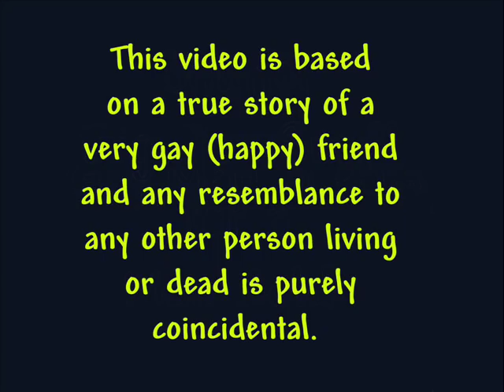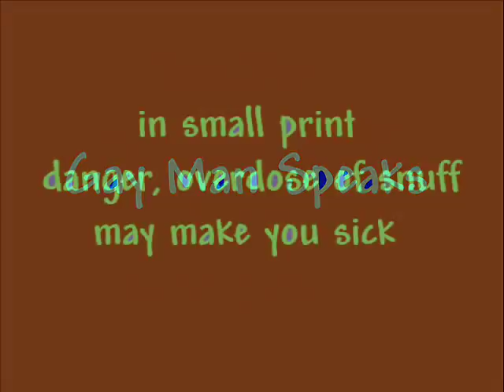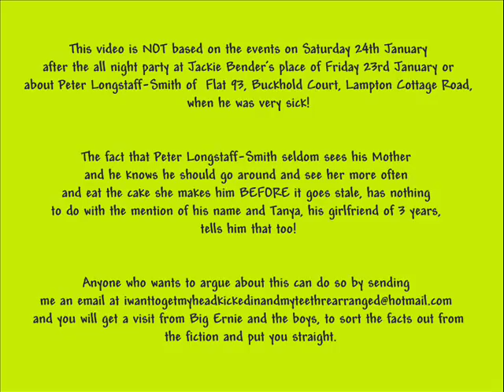Sick Snuff Movie of a Normally Gay Man with a Life Threating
Sick Snuff Movie of a Normally Gay Man with a Life Threating Cold

This sick snuff movie of a normal gay (happy) man is based on a real life drama of a guy that is normally very happy but was unwell, with a really bad man cold.

He went through hell with this man cold and felt like death until he took some snuff and was sick. Then he felt much better and himself again.

This movie is NOT in anyway homophobic. The fact that he was gay means that he is normally very happy, bright and cheerful and has no sexual comment on his lifestyle or the type of partner or sort of crevice preference or what he does with warm bread and moist room-temperature dough mix in his private life. He is NOT queer (so he tells me)!

This video is based on a very true story of how it happened, so I tell it as it is.

If he had been a lesbian (or queer), then it might be sexually, but if it was sexual and not about a normally happy guy, I would have called it Sick Snuff Movie of a Normal Lesbian (or Queer), but it didn't have any sexual issues so it's just called Sick Snuff Movie of a Normal Gay Man.

Point of information:  A man cold may be very disabilitating to a man and he will often need extensive bed rest, honey & lemon drinks, hot water bottles and medication or whisky, with some entertainment to get him through the long hours of illness. It is very important that the man cold does not develop into flu or pneumonia or the main breadwinner could be out of circulation for a while.

Women who catch (or give) the same virus have a much more mild form of the illness that passes quickly and allows them to undertake all their normal duties.

I hope you enjoy the movie and give lots of positive feedback.